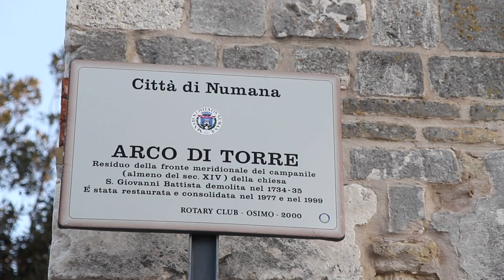Conero Winter "NUMANA" 1280x720.mov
Breve filmato dalla raccolta Conero Winter dedicato a Numana.